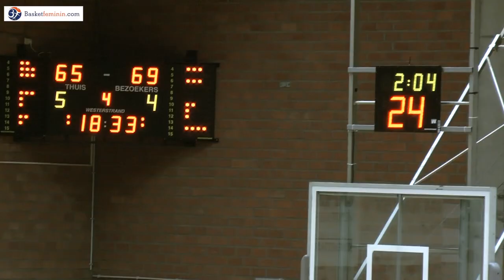TV - Basket Willebroek vs Liège Panthers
Championnat de Belgique - Basket féminin
Basket Willebroek - Liège Panthers 69-71
02/011/2015 - Willebroek